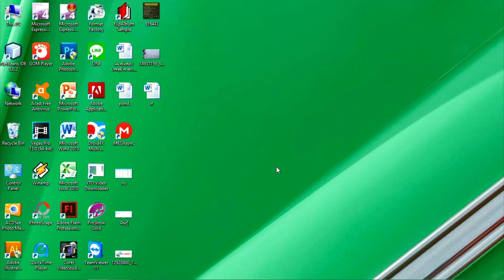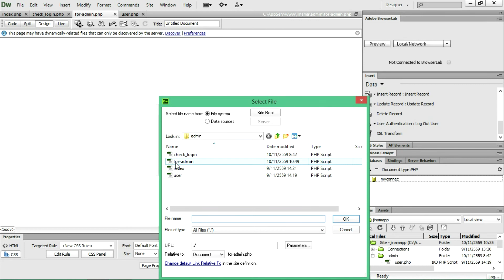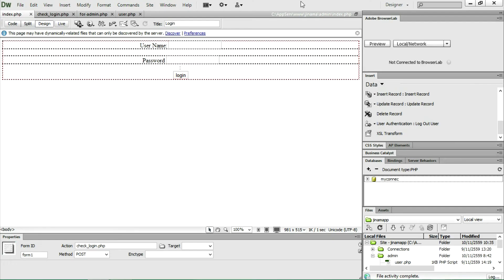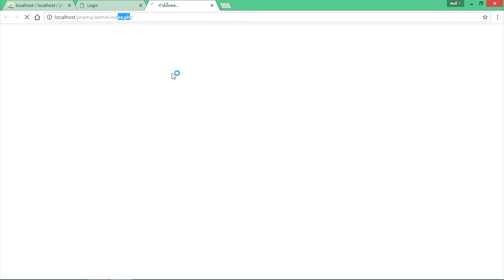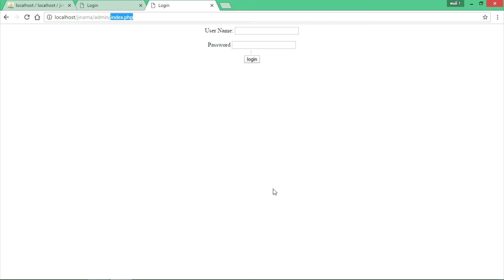Dreamweaver cs6 .php การสร้างหน้า logout ให้กับ AdminกับUser ตอนที่3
การสร้างหน้าlogin แยกadminกับUser ด้วย Dreamweaver cs6 .php ตอนที่1
การสร้างหน้าlogin แยกadminกับUser ด้วย Dreamweaver cs6 .php ตอนที่2
การสร้างหน้า logout ให้กับ AdminกับUser ด้วย Dreamweaver cs6 .php ตอนที่3
Dreamweaver cs6 .php การสร้างwelcome เพื่อต้อนรับผู้ใช้ ตอนที่4.1 มีเสียงแล้วจ้า
Dreamweaver cs6 .phpการสร้างหน้าregister เพื่อสมัครสมาชิก ตอนที่5
Dreamweaver cs6 .php สร้างการแจ้งเตือนเมื่อกรอกข้อมูลไม่ครบ ตอนที่6
Dreamweaver cs6 .php สร้างปุ่ม cancel หน้าสมัครสมาชิก และแก้ไขรันidใหม่ ตอนที่7